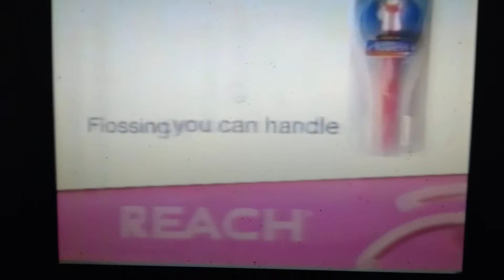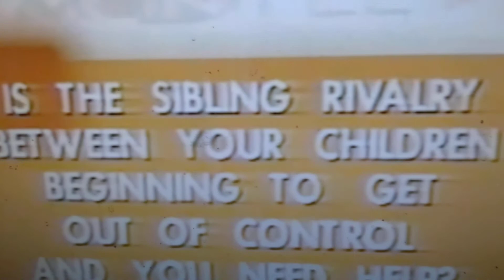11-6-2003 UPN commercials part 30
Aired during "Montel Williams" on Thursday, November 6, 2003 at 2:06pm eastern on WWOR, the UPN station for Southern Connecticut/Southeastern New York/North & Central New Jersey/parts of Eastern Pennsylvania.
-Steve Harvey on UPN promo / R.I.P. Isabel Sanford (Tonight 11PM)
-Reach
-Zest
-Pantene (Patricia Heaton)
-Arm & Hammer (Jason Giambi)
-MONTEL guest submission plug 800-MONTEL-2